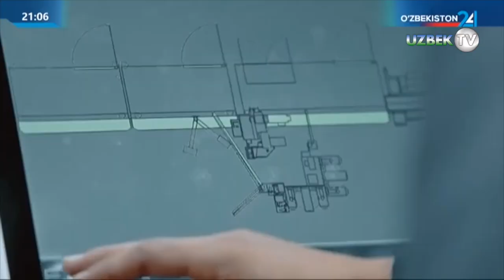Шавкат Мирзиёев Анқара шаҳрида Режеп Таййип Эрдоған билан учрашув ўтказди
Ўзбекистон Республикаси Президенти Шавкат Мирзиёев 15 март куни Анқара шаҳрига келгач, Туркия Республикаси Президенти Режеп Таййип Эрдоған билан учрашув ўтказди.

Давлатимиз раҳбари Туркия етакчисига ушбу мамлакатнинг жануби-шарқий музофотларида ўтган ойда рўй берган вайронкор зилзилалар муносабати билан шахсан чуқур ҳамдардлик билдирди. Жабр кўрган музофотларни қайта тиклаш ва янги инфратузилмани барпо этиш борасида кўрилаётган чора-тадбирларни тўлиқ қўллаб-қувватлади.

Туркия Президенти, ўз навбатида, Ўзбекистон Президенти ва халқига табиий офат оқибатларини бартараф этишда кўрсатган биродарлик ёрдами, қутқарув ишларидаги фаол иштироки ва жабрланганларга инсонпарварлик кўмаги учун яна бир бор самимий миннатдорлик билдирди.

Туркий давлатлар ташкилотининг 16 март куни ўтадиган фавқулодда саммити ташкилотдаги мамлакатлар ўртасидаги ҳамжиҳатлик ва биродарлик ришталарининг ёрқин ифодаси бўлишига ишонч билдирилди.

Учрашувда Ўзбекистон-Туркия кенг қамровли стратегик шериклик муносабатларининг ривожланиш суръати мамнуният билан қайд этилди.

Ўзаро савдо ҳажми ортмоқда, ўтган йили 370 та янги корхона ташкил этилди. Кейинги олти йилда Туркиянинг Ўзбекистон иқтисодиётига инвестициялари ҳажми 3,5 миллиард долларни ташкил этди.

Энергетика, саноат, қишлоқ хўжалиги, қурилиш материалларини ишлаб чиқариш, енгил саноат ва бошқа соҳаларда йирик лойиҳалар амалга оширилмоқда.

Шунингдек, бўлажак олий даражадаги тадбирлар режаси, шу жумладан Стратегик шериклик кенгашининг навбатдаги йиғилишига тайёргарлик масалалари кўриб чиқилди.

Давлат раҳбарларининг учрашуви ҳар доимгидек очиқ, ишончли ва дўстона муҳитда ўтди.

Якунда Туркия Республикаси Вице-президенти Фуат Октай Ўзбекистон билан Туркия ўртасидаги кўп қиррали ва ўзаро манфаатли муносабатларни ҳар томонлама ривожлантиришга қўшган катта ҳиссаси учун “Дўстлик” ордени билан тақдирланди.